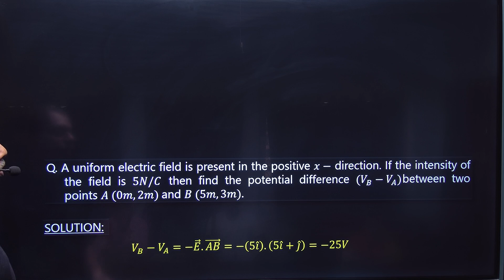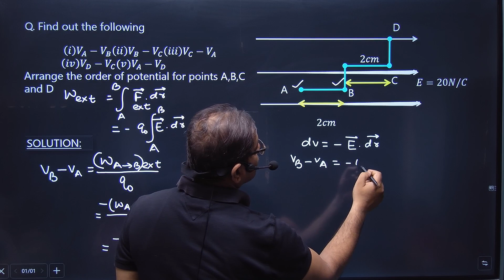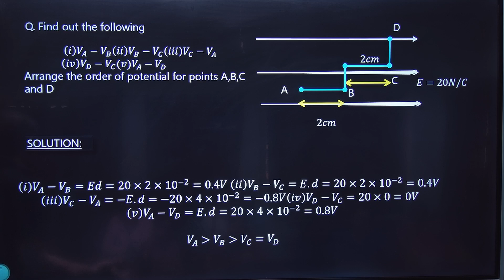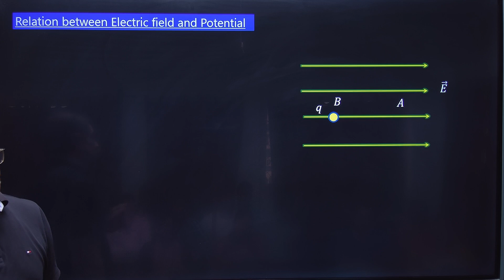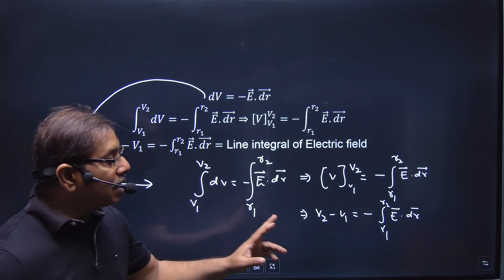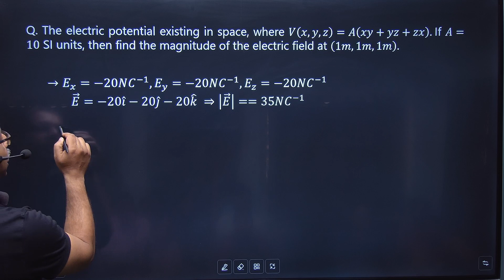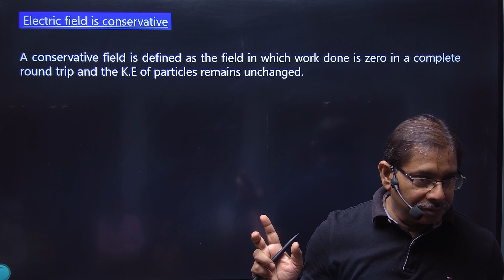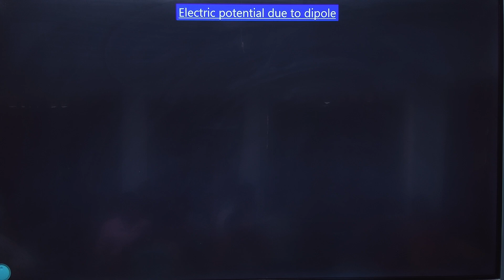ELECTROSTATICS -II(C)|| session 2023-24||Class XII Chapter 2|| Electric Potential Difference